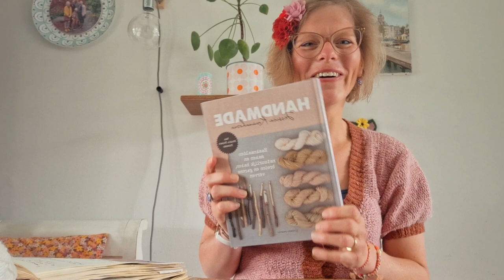♡ Filmpje 20 ♡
Heej, wat leuk dat je er weer bent!
Ik vertel je weer met veel plezier over van alles waar ik mee bezig ben geweest.

* Ik vertel je over het gehaakte vestje dat ik draag.

* Ik ging verder met de kleurwerk sokken.

* Ik vertel je iets over het toffe vest van Eef.

* Ik laat nog wat stipwerk zien: een groot bord en de theepot.

Ik geniet ervan om jullie van alles te vertellen, en geniet er ook zeker van dat jullie meekijken en van al jullie reacties. Bedankt 🌸

Liefs,
Elske